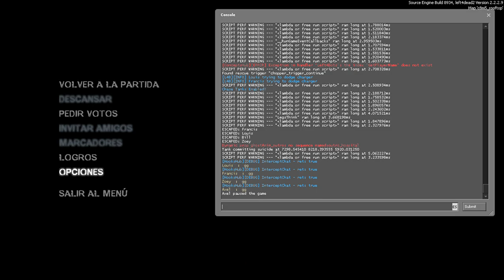Left 4 Dead 2 | No Mercy (2023)